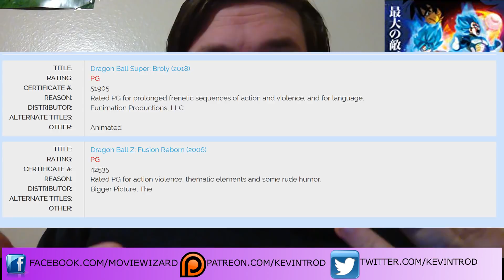The MPAA this Week - "Dragon Ball Super:Brolly" & "The LEGO Movie 2" Rated